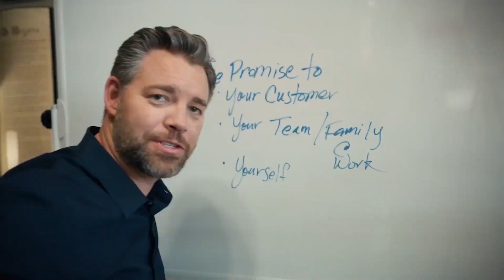How To Make A Presentation Interactive - Jason Hewlett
Are your presentations putting your audience to sleep? Wake them up with a splash of interactivity! In today's video, we’re diving into the secrets of turning a dull slideshow into an engaging experience that keeps your audience on the edge of their seats. Whether you’re presenting to a small team or a packed auditorium, these tips will make sure your message sticks. Let’s turn those yawns into cheers!

Jason

00:00 Intro & Summary
00:41 What Does Interactivity Mean
01:33 How To Incorporate Technology
02:35 How To Do A Real-Time Q&A
03:32 How To Add Interactive Quizzes
04:11 How To Have An Engaging Content Delivery
04:49 The Importance Of Using Props
07:34 How To Integrate Multi-Media Interaction
08:27 How To Add Gamification To Your Presentation
09:22 How To Include Interactive Handouts & Surveys
10:30 How To Do Post-Presentation Engagement